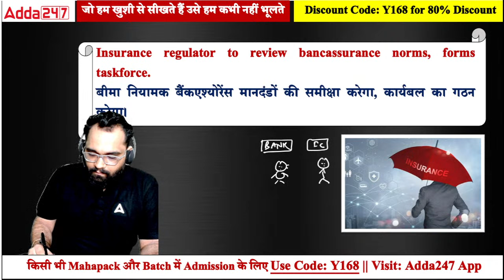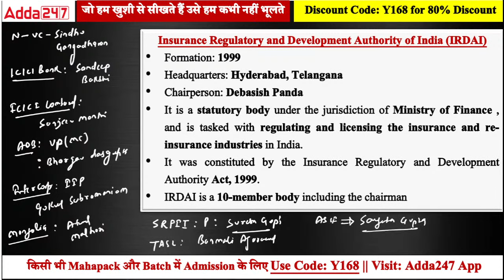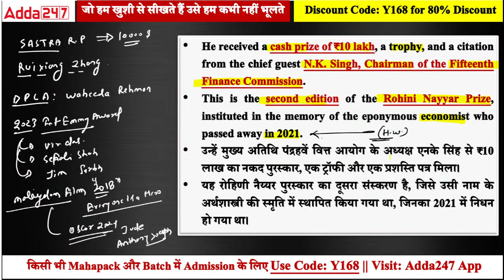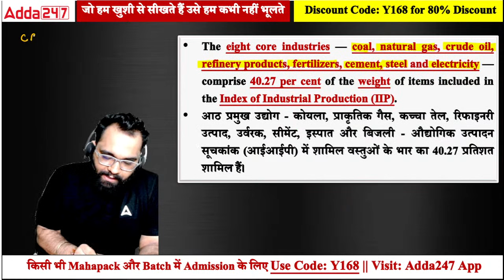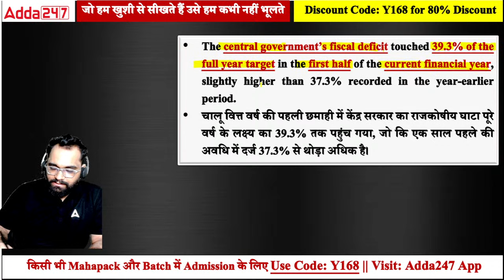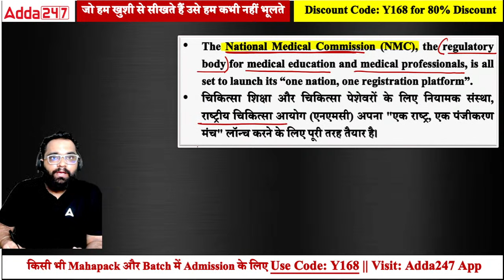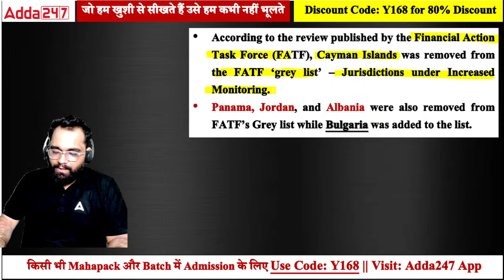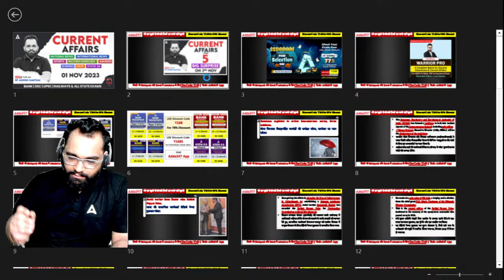1 NOVEMBER 2023 CURRENT AFFAIRS | ALL EXAMS IMP. CURRENT AFFAIRS | ASHISH GAUTAM SIR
📚We will cover all related current affairs for these topics:
✅Government Schemes
✅National News

00:00 Current Affairs Today
01:00 Current Affairs Motivation
03:09 Insurance Regulator
11:08 Rohini Nayyar Prize
17:08 Core Sector Growth
24:24 Fiscal Deficit
32:59 One Nation One Registration Platform
36:07 National Unity Day
39:06 AI Safety Summit 2023
40:58 54th IFFI
42:04 Reliance SBI Card
42:59 FATF